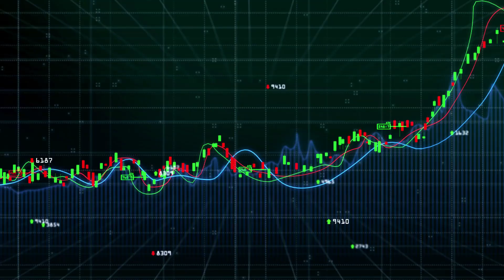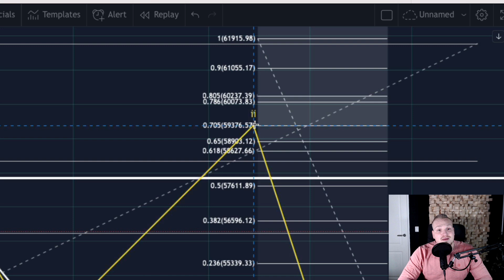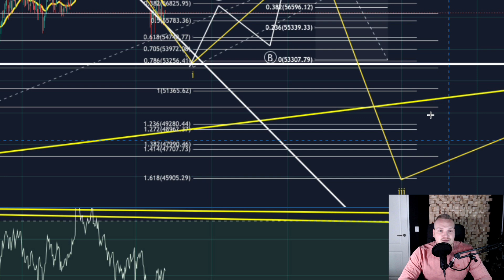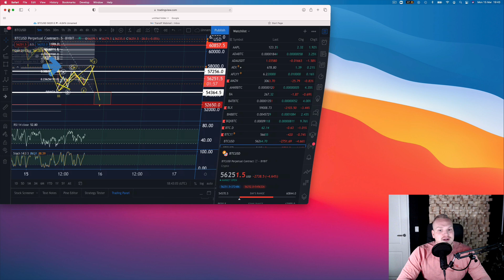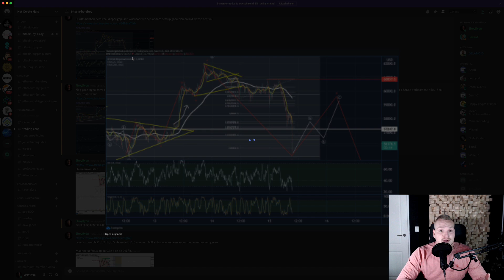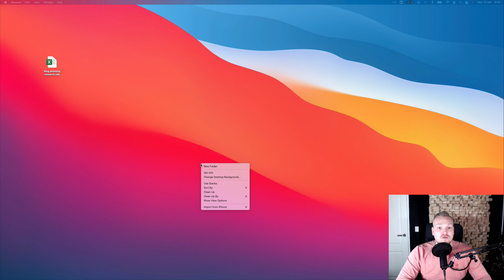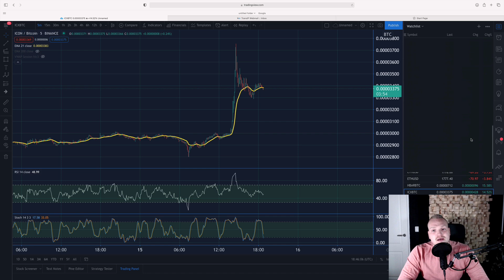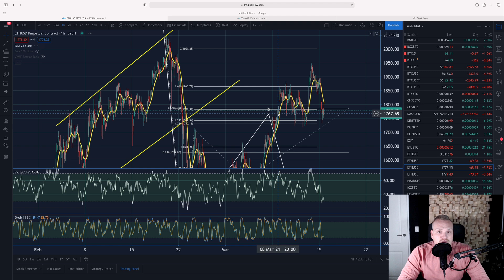DUMP! Wat is DE (tijdelijke) BODEM? | BITCOIN UPDATE | Het Crypto Huis wordt versterkt!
Welkom bij de koersvideo van 15 MAART. Vandaag behandel ik een nieuwe technische analyse voor de grootste cryptocurrency munt, Bitcoin , is de DUMP ingezet? Waar kijken we naar met BTC?

Mijn naam is Elroy Heisterkamp en ik ben eigenaar en T.A. specialist bij Het Crypto Huis. Bent u geïnteresseerd in cryptocurrencies, het leren lezen van de markt maar weet u niet hoe u moet beginnen? Neem dan gerust een kijkje op: